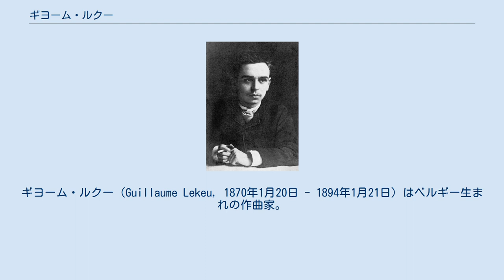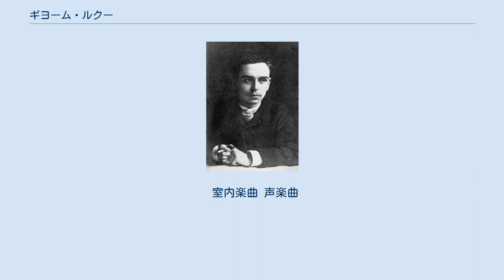ギヨーム・ルクー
ギヨーム・ルクー（Guillaume Lekeu, 1870年1月20日 - 1894年1月21日）はベルギー生まれの作曲家。
セザール・フランクの最後の弟子として将来を嘱望されたが、24歳で夭折した（生涯）。
感受性豊かで情熱的な筆致が特徴（作品）。
 ギョーム・ルクー ジャン＝ジョゼフ＝ニコラ＝ギヨーム・ルクー（Jean Joseph Nicolas Guillaume Lekeu）は、1870年1月20日にベルギーのヴェルヴィエの近くにあるウズィ村（Heusy）で生まれた。
6歳からピアノとヴァイオリンを始め、後にチェロも学んだ。
1879年、彼が９歳のときに両親とともにフランスのポワチエに移り住み、1885年に当地のリセに進学。
リセの物理教師からバッハ、ベートーヴェンの後期作品とワーグナーの音楽を教えられ、彼らの作品に強く惹かれていたという。
1888年にルクーは、さらに多くのことを学ぶためパリに移り住んだ。
1889年にルクーはバイロイトを訪れた。
翌1889年からセザール・フランクに作曲を師事。
フランクが1890年に没した後はヴァンサン・ダンディに師事する。
 1891年にルクーはダンディの勧めでローマ賞コンクールに参加することにした。
コンクール中に作曲したカンタータ『アンドロメダ』は審査員団により第二等次席に値すると評価されたが、ルクーは審査に不正があると感じて受賞を拒否した。
1892年2月18日にブリュッセルで演奏された『アンドロメダ』の抜粋編曲版を、ヴァイオリニストのウジェーヌ・イザイが聴く。
イザイはその日の晩に同作を指揮していたルクーに、ヴァイオリン・ソナタの作曲を依頼した。
ルクーはヴァイオリン・ソナタト長調として作品をイザイに献呈し、同作は1893年3月7にイザイにより初演された。
イザイはピアノ四重奏曲の作曲もルクーに依頼した。
 ルクーはチフス熱により1894年1月21日、彼の誕生日の翌日にアンジェの両親の家で亡くなった。
ルクーは1893年10月にパリで音楽仲間とともにレストランで食事をしている。
異説もあるが、このときに食べたシャーベットがチフス菌に汚染されていたと考えられている。
ルクーは生まれ故郷のウズィ村に葬られた。
満年齢で24歳だった。
 ルクーは15歳から作曲をはじめ、精力的に作品を量産した。
ルクーの残した作品は断片なども含めると100余りある。
イザイから依頼を受けて作曲したヴァイオリンソナタが特によく知られる。
このほか、完成された第1楽章と未完の第2楽章（ダンディが補筆して完成）からなるピアノ四重奏曲、弦楽四重奏曲、ピアノ三重奏曲、チェロソナタなどの室内楽やルクー自身も歌詞を書いた多くの歌曲がある。
 室内楽曲 声楽曲